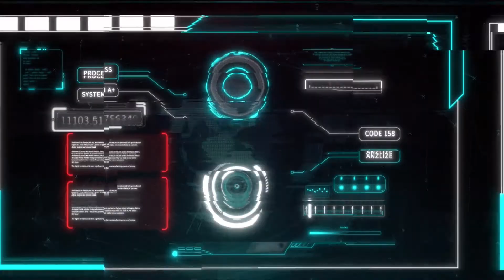F23 Man In His Natural Habitat. Injustice 2 “Superman” Gameplay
Night Runner